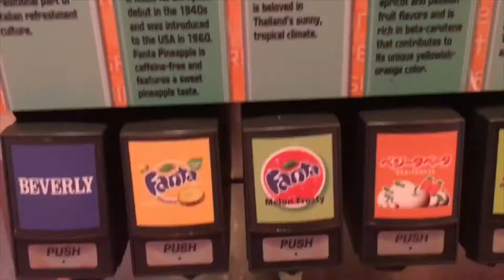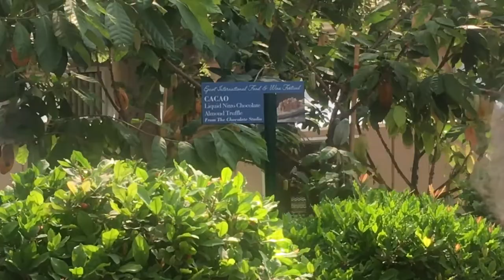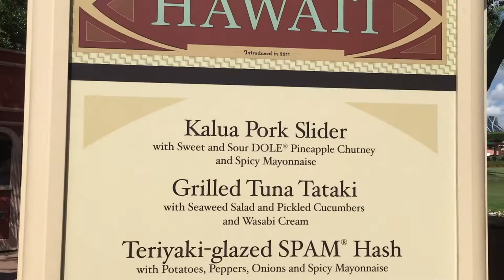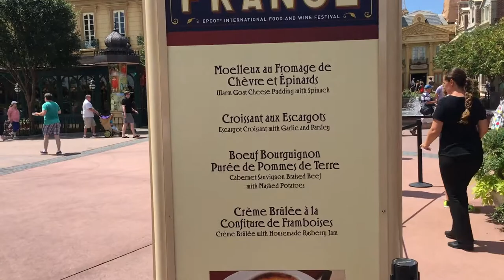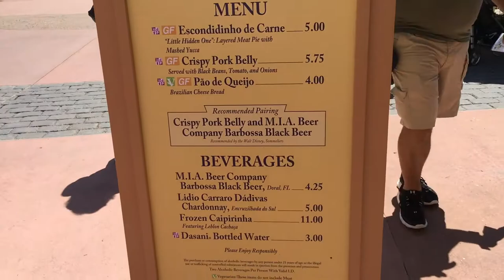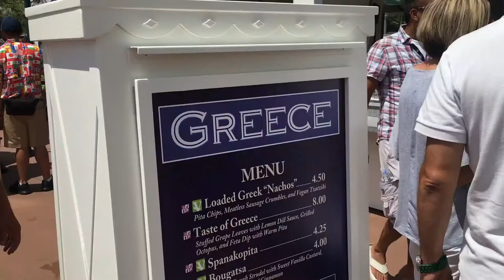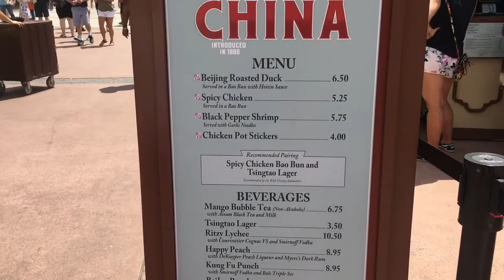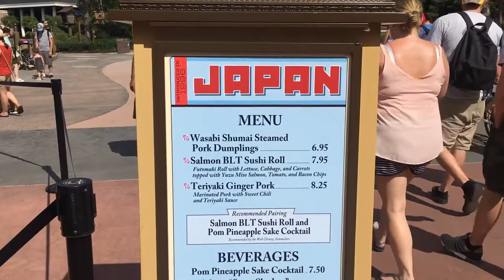Last Day at Disney World - 2017 Trip!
Cannon 70D